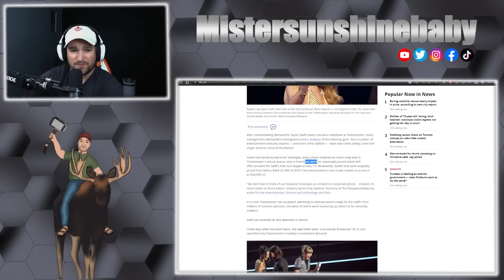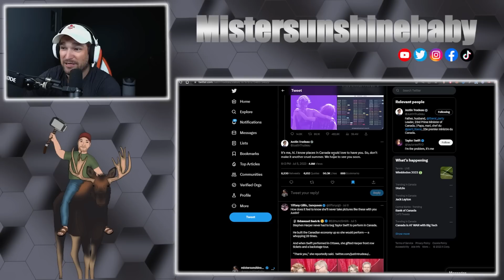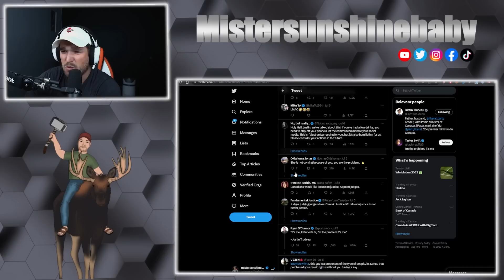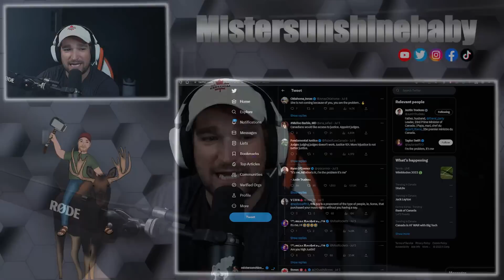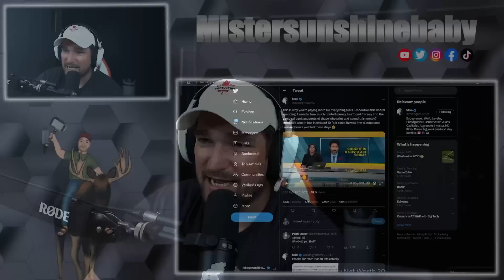PM Justin Trudeau DRUNK TWEETS Taylor Swift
ETH: 0x248b47236be127ad184AB971E277b373D18eBe27